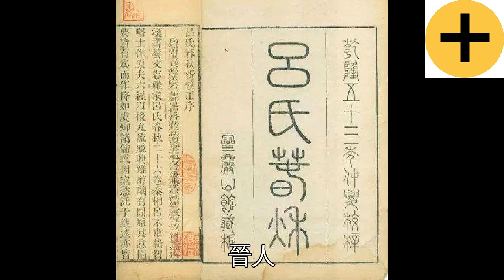呂不韋喝毒酒自盡，為何還株連賓客數千人？